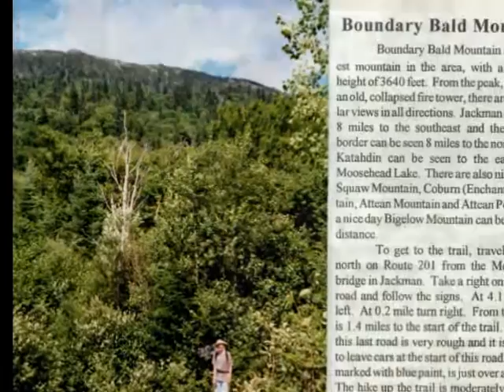Maine Adventures: Moosehead Lake, Jackman, Acadia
August 1997

Dan & Dad